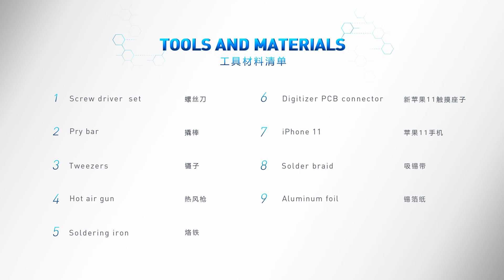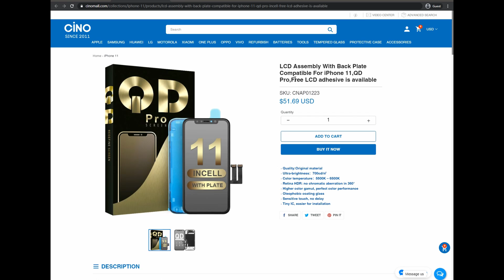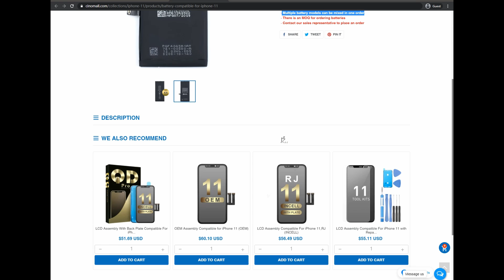iPhone 11 Screen Connector Repair Tutorial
The most detailed guide on how to replace a broken screen connector on iPhone 11 motherboard.